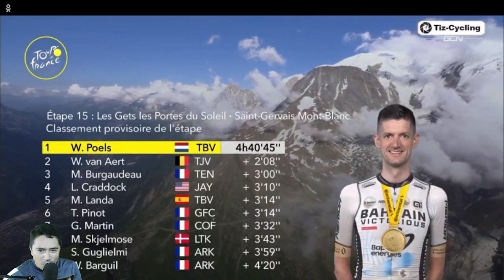PELLO BILBAO ENTREVISTA EN META ETAPA 15 TOUR DE FRANCIA 2023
LA REACCION DE PELLO BILBAO TRAS LA ETAPA 15 DEL TOUR DE FRANCIA 2023